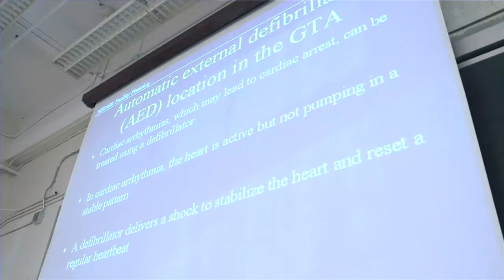Mechanical and Industrial Engineering | University of Toronto